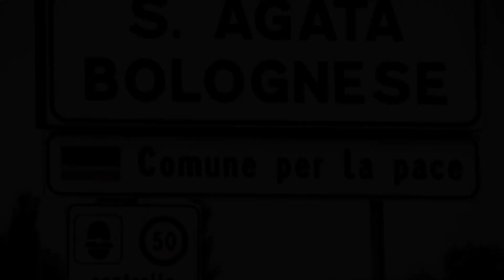Gallardo LP 550 2 Valentino Balboni